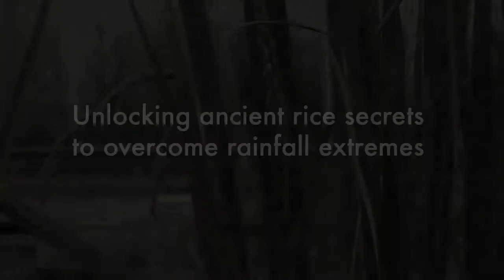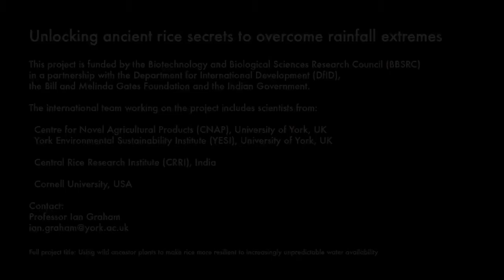Unlocking ancient rice secrets to overcome rainfall extremes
Researchers from the UK, USA and India, led by scientists at the University of York, are embarking on a major four-year project which aims to develop new strains of rice to help to feed millions of people.

The aim of the project is to develop varieties of rice that will be more resistant to extremes of climate to provide subsistence communities in India and elsewhere with more stable grain yields.